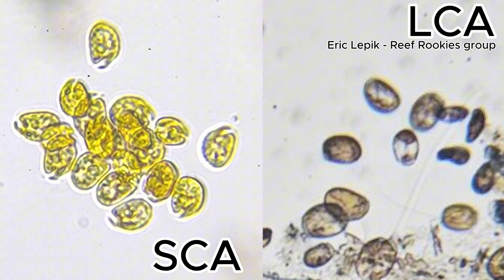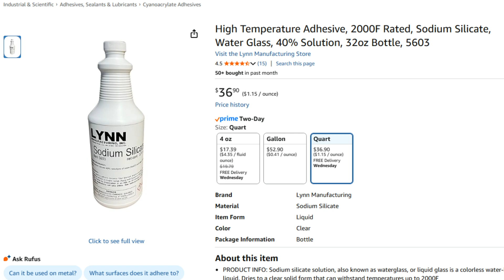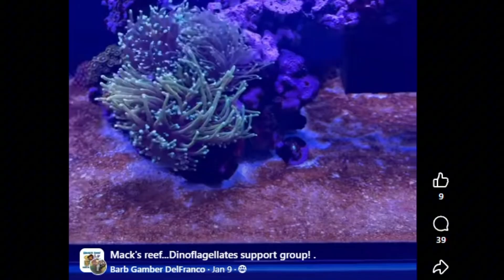How to Identify and Fix Dinoflagellates in a Reef Tank!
Dinoflagellates are one of the most frustrating problems reef keepers face, but they are not a death sentence for your aquarium. In this video, we break down why dinoflagellates appear, the four main dino types including Amphidinium, Prorocentrum, Ostreopsis, and Coolia, and how to fix each one correctly.

We’ll also cover commonly misidentified look-alikes like chrysophytes, explain why zero nutrients don’t cause dinos, and why new reef tanks started with dry rock are far more susceptible than mature systems with live rock. Most importantly, you’ll learn how rebuilding biodiversity, restoring nutrients, and understanding your tank at a microscopic level allows beneficial organisms to outcompete dinos naturally.

If you’re dealing with brown slime, strings, or dusting in your reef tank, this video will help you stop guessing and start fixing the problem the right way.

Corallife 36w
Pentair 25w
AquaUV 25w
Lifeguard 55w